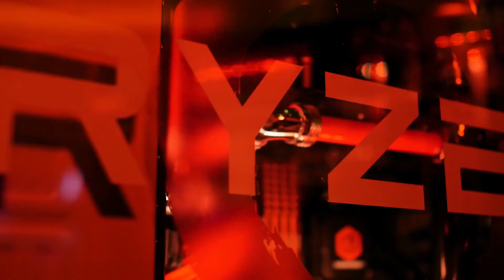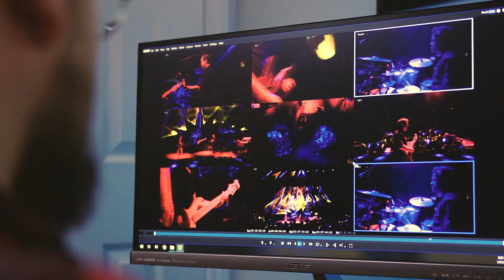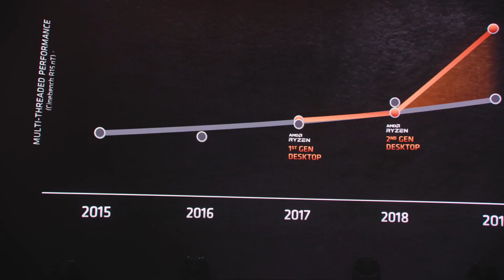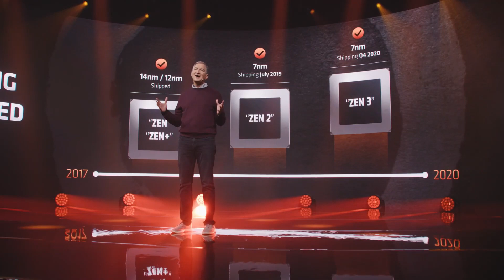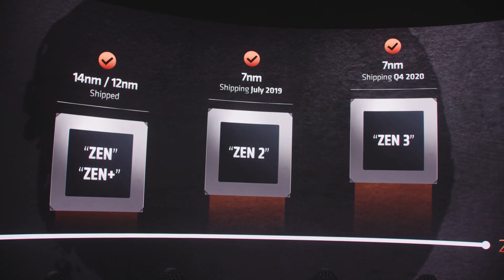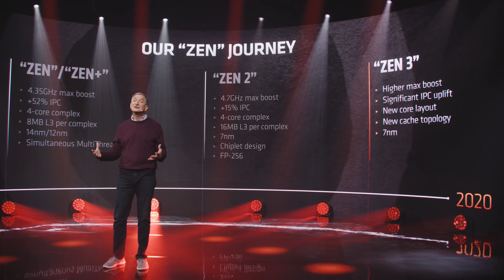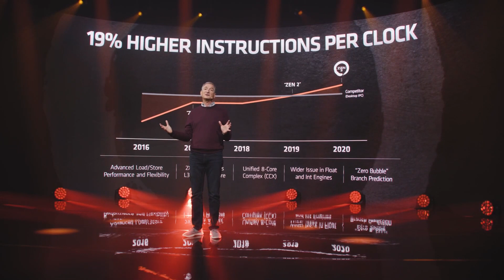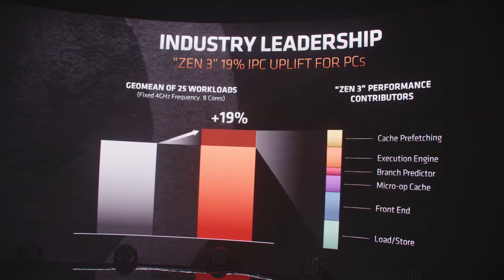AMD, NVIDIA, Intel what is the state of the big 3 at the start of 2021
Split Screen is a smaller sized segment taken from the Neutral Lounge Podcast.

Neutral Lounge is a Podcast about Video Games and Games Hardware, we also cover technology broadly including computer hardware and software.

In this Split Screen we talk about AMD, NVIDIA, Intel what is the state of the big 3 at the start of 2021.

Looking forward to hearing your views. Have a stellar day!

Neutral Lounge is hosted by Joe and Al, and the opinions in the podcast are our own, and not that of any organization we are connected with.

Audio versions of the Neutral Lounge podcast